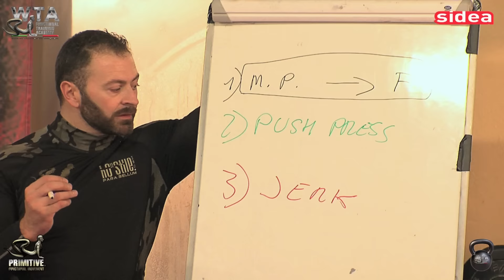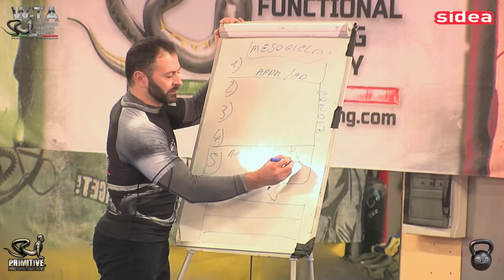Kettlebell Training Level 2 Instructor Certification